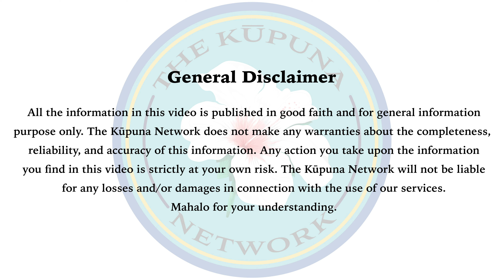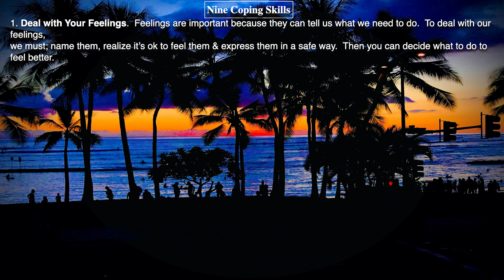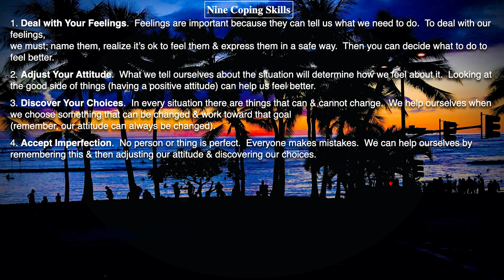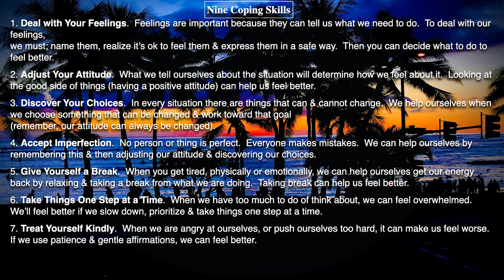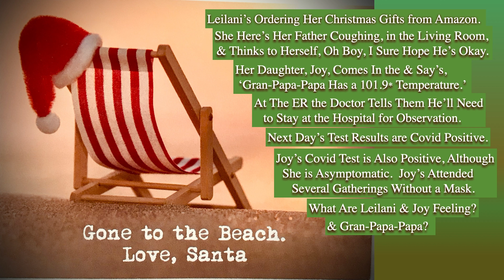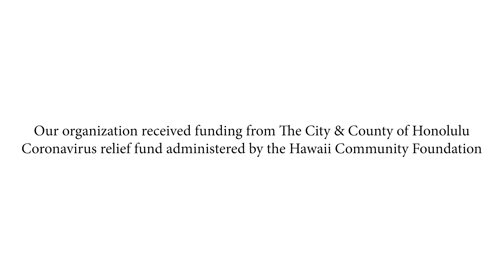A Holiday Survival Kit (Pt. 4)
Rick Tabor from Generations Magazine offers tips to help you survive your holiday season.